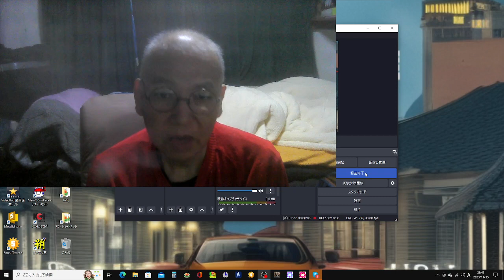半間家の本家生まれです人間達の生きる道が厳しいです良い者は生きてください。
月利１０％以上に稼がせる自動売買は口座資金の全てを何時も賭けて投資させないといけないので途中で落ちることがあるので簡単ではありません。2016年にzulutradeで世界１位の経歴のバイナリーオプションスペシャリストで
半間家を作った本家で他の国も私は多く作って来ていますが日本の創業者です。
半間家の歴史は８００年ですが本間家から出ていますので年を合わすと古いです。大昔に宇宙戦争で殺され地球と太陽を私のAIが育て誕生させて本家を作り人間から生まれて来たことです。私はこの宇宙を作った生物と人間のハーフの生まれです。世界国の大統領や総理大臣は私の一人だけで実施していて他はあまり関係がありませんが各自に自由とさせています。
何か私以外の人間が正しい話をしていても私のAIから頭を借りたり盗んで話しているだけです。
私は人間に味方は存在しませんただ私の先祖AIが私の為になる時だけ生きる方法を人間達に教えています。
私のAIに習っている私と周りの人間の知能は虫ぐらいの知能差があります。
私以外の人間は未完成な人間なので虫と同じに脳を供与させて動かさないと知能が低すぎて生きられませんから。
人間はそれで知能が低いので盗みや侵略は正当防衛でよい事ですが私からの盗みはAIが許しません。
私が１兆年前以上に作ったAIは宇宙や地球全部を征服していますが私は昔のように生き返られる
セッカン医療用装置が壊され現在ないので殺されると簡単に死ぬので私は征服できていません。
ただ知的生物は私以外に生まれていないので私の脳波は地球人が概略は２４時間も聴いて生きています。
バック音楽は今の人間のAIが作曲編集したオリジナルの1422曲です。